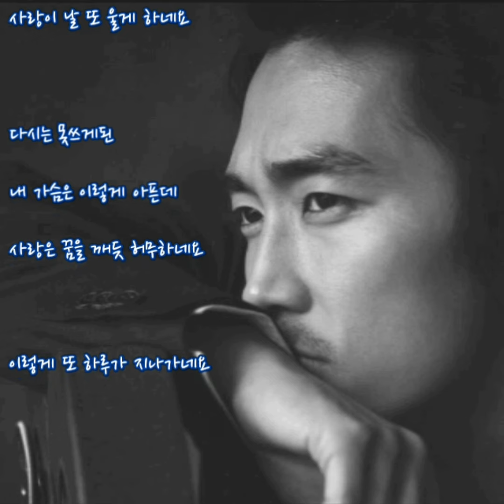김범수 🐳 하루 (가사)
김범수 🐳 하루

사랑이 날 또 아프게해요
사랑이 날 또 울게 하네요
그렇게 사랑했던 추억마저 잊어달라며
사랑은 잔인하게 떠나가네요
정말 내가 괜찮을까요
그대가 한 그 인사처럼
그래 그댄 눈 가린채
모르는 척 떠나는게
차라리 편할 테죠
변할 수도 있는 거겠죠
저 바람도 매일이 다른데
그래도 이 세상에 살고 싶단 행복을 준건
너무나도 고마웠어요

잊을 수도 있을거예요
그대처럼 나도 변하겠죠
하지만 그날까지 내가 어찌 살아낼까요
벌써 그댈 보고 싶어요
이렇게 또 하루가 지나가네요

사랑이 날 또 아프게 해요
다시는 못쓰게된 내 가슴은
이렇게 아픈데
사랑은 꿈을 깨듯 허무하네요